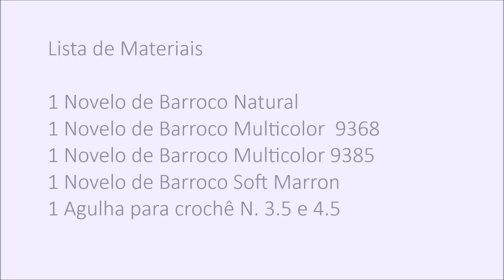Flor Girassol em crochê - Professora Simone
Na aula de hoje a Professora Simone ensina a confeccionar o
"Passo a passo Flor Girassol  em crochê"

★ Visite o site da Círculo e confira as novidades na área do crochê ★